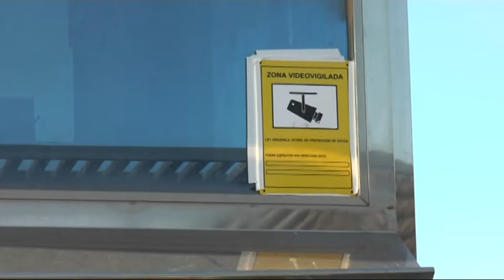CÁMARAS DE SEGURIDAD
En lo que va de año, el ayuntamiento ha tenido que gastar casi seis mil euros para reparar todos los daños que los gamberros han venido causando a los ascensores de la Gran Plaza y Puente Chico. Eso ha hecho que finalmente, se haya decidido instalar cámaras de seguridad.